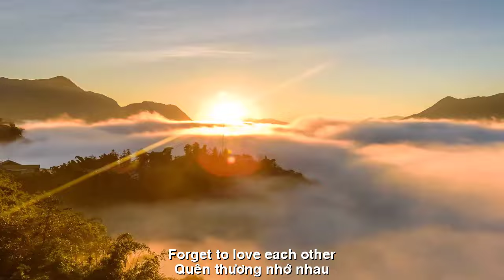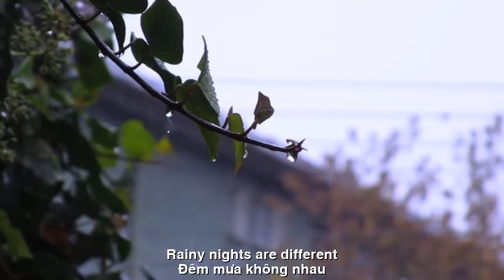[FULL HD]ĐÊM MƯA CÔ ĐƠN ||LONELY RAINY NIGHT||CA SỸ ZA HUY-LAN VƯƠNG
TÁC PHẨM:ĐÊM MƯA CÔ ĐƠN
||LONELY RAINY NIGHT||
THƠ:LAN VƯƠNG
SÁNG TÁC:NS QUANG DAU
TRÌNH BÀY:CA SỸ ZA HUY
ĐÊM MƯA CÔ ĐƠN
đêm mưa vắng tênh
Bao lâu ta xa
quên thương nhớ nhau
Đêm nay lênh đênh
Sao nước mắt rơi
Trôi trong chơi vơi
Nỗi niềm mong manh
ta mơ giấc xa
Anh đang nơi nao
mênh mông nỗi đau
đêm mưa không nhau
Đêm mưa khát khao
Mong đêm trôi mau
Tay ta nắm tay
Tương tư đêm say
Xuân vừa qua đây.
LONELY RAINY NIGHT
Lonely rainy night
deserted rainy night
How long are we away?
forget to love each other
Tonight is floating
Why do tears fall?
Drifting in and out
Fragile feelings
Lonely rainy night
I dream far away
Where are you?
immense pain
Rainy nights are different
Rainy night of longing
Hope the night passes quickly
Our hands hold hands
Similar to drunk night
Spring just passed here.
Đường liên kết của video